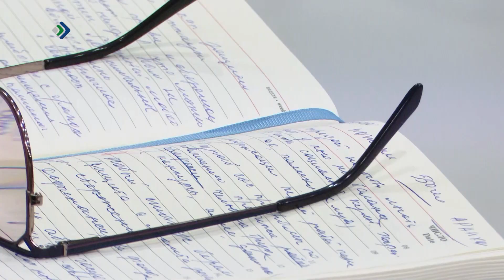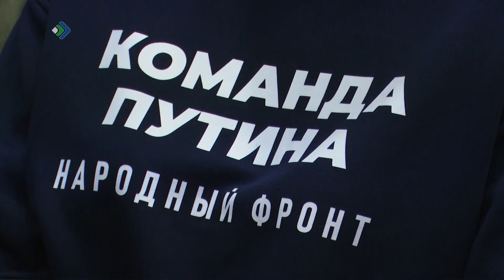Выборы-2024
Доверенные лица кандидата в президенты Владимира Путина встретились с волонтёрами и общественниками республики